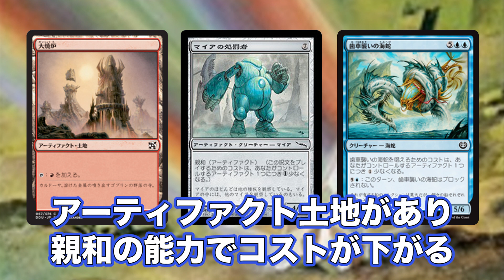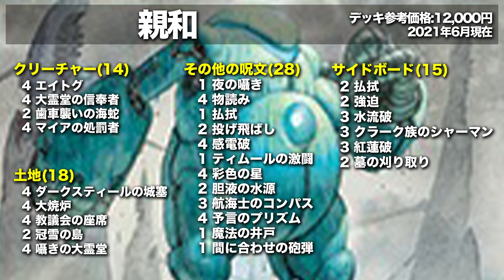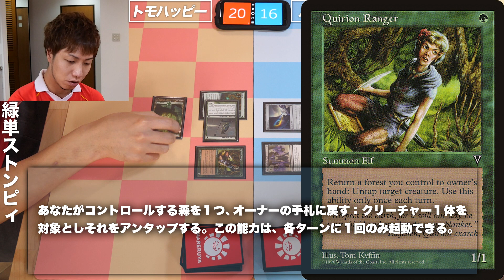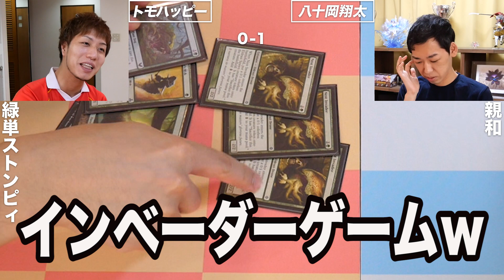【MTGパウパー対戦】安いのにガチで超オススメ!! 緑単ストンピィvs電結親和 Pauper:MonoG Stompy vs Affinity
■SNS、関連チャンネル等

トモハッピーが社長のMTG専門店「晴れる屋」

※コメントの返信は時々しか出来ませんが全てのコメントを読み、その際にハートボタンを押させてもらってます☆

※動画内で使用してるBGMについて